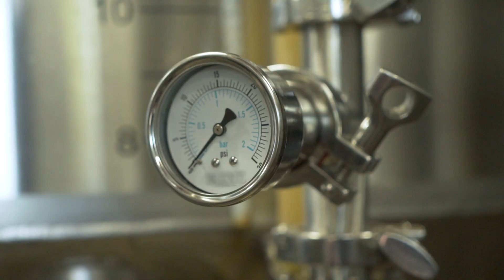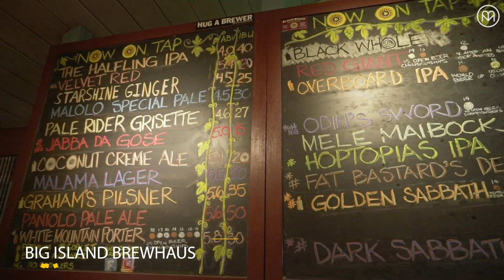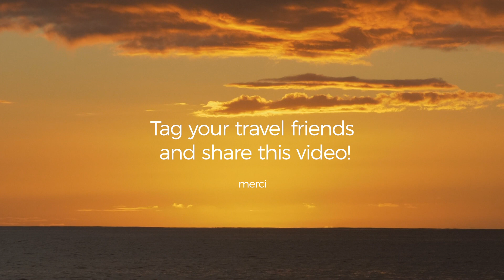Experience A Day In The Life of The Ambassador of Aloha's Journey Exploring Hawaii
Among the beautiful traditions of Hawaii is the “Ambassador of Aloha”—a respected community member who helps welcome and guide visitors. Ambassador Kawika Singson invites you into this personal journey around the island of Hawaii, visiting special places that give “a deeper respect for the land and the people who once lived there.”

Explore Pololu Valley, Anna Ranch, and the black sand beach of Pohoiki. Swim across Kealakekua Bay, paddle across Kailua Bay, and surf Kahaluu Beach Park. Even just enjoying beers at Big Island Brewhaus or food at Magics Beach Grill, you can feel the aloha spirit revitalizing your soul.